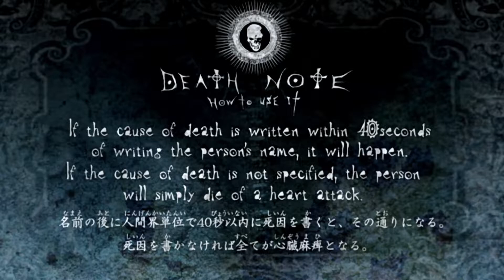If Light Yagami Didn't Find The Death Note